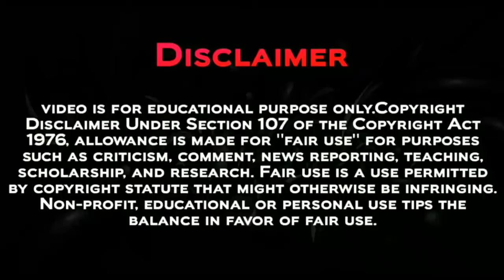What Happened After Ash Win Or Lost In Pokemon World Corranation Final || Pokemon Journeys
Pokemon Sword And Shield Anime Episode 122 ,
English Subbed - ポケットモンスター 122話 ,
Pokemon Journeys Anime Episode 122 English Subbed ,
Pokemon Sword And Shield Episode 122 English Sub Pokemon Journeys Anime Episode 122 ,

Pokemon Journeys Special Preview Details Explained ,
Pokemon Journeys Ash Vs Cynthia Full Battle ,
Pokemon Journeys Special Preview Breakdown

Pokemon Journeys Leon Vs Diantha

Pokémon Journeys ,
Pokemon Journeys Ash Vs Steven  ,
Pokemon Unite ,
Pokemon Journeys Ash Old Pokemon Return ,
Pokemon Legend Arceus Episode , Gameplay ,
Ash Master Class Battles ,
Ash Aura Lucario ,
Ash And Lucario Bond

pokemon journeys episode 125 review ,